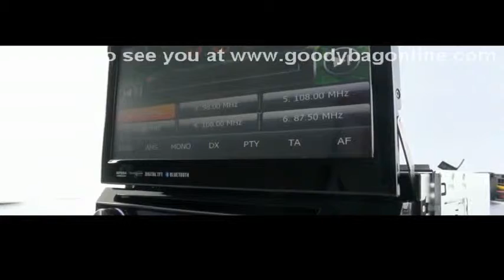1 DIN Detachable Front Panel Car DVD Player "Starsound" - 7 Inch Flip Out Screen, GPS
1 DIN Detachable Front Panel Car DVD Player with a 7 Inch Flip Out Screen and GPS navigation is everything you when it comes to in car entertainment.

Drift around the corners and overtake the competition with this "Starsound" car DVD player. The "Starsound" is a 1 DIN car DVD player with a front panel as well as many other features that allow the user to watch DVDs and listen to digital media. With impressive 800 x 480 pixel screen resolution, this "Starsound" DVD player with a 7 inch flip out screen with make watching videos appear visually eye-catching. The GPS will guarantee to advance your journey with Lane Assist, Voice Guidance, 3-D Views, Intelligent Route Planning, Points Of Interest (POI) and other useful GPS features. Watch MPEG-2 compressed DVB-T on the "Starsound" player's screen as it has a strong DVB-T receiver antenna.

The "Starsound" car multimedia system also has a removable front panel, therefore you can remove and take it with you to prevent any unwanted car break-ins and stereo theft. Not only is this an anti- theft device but it is also a full in-car DVD and digital media entertainment system, allowing you to play all the almost any digital formats as well as DVDs or CDs. The "Starsound" has a 7 inch flip out screen, which is a massive for the user as this car DVD unit requires less space than a 2 DIN unit, however because of the flip out screen; this 1 DIN unit it still provides you with what you expect from a 2 DIN DVD player while saving on dash board space.